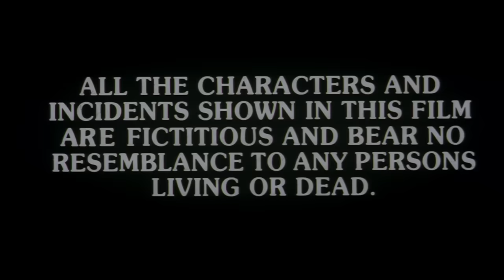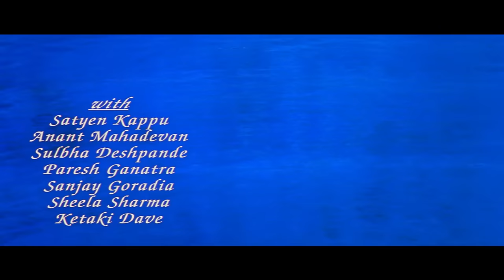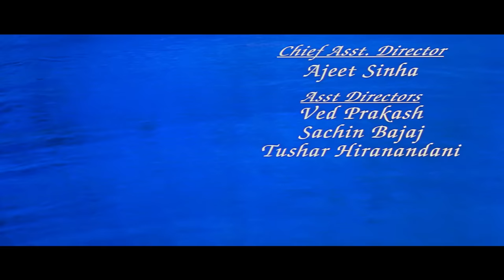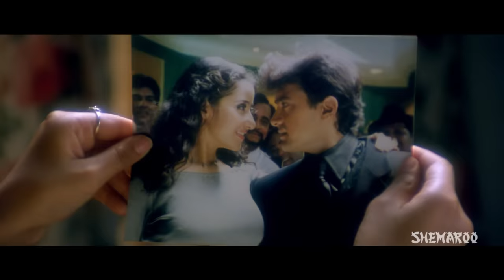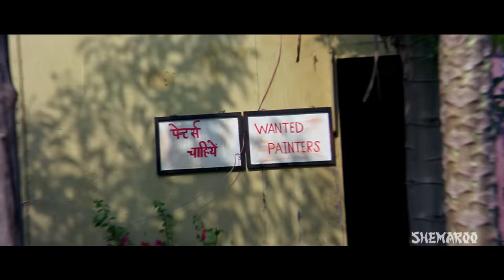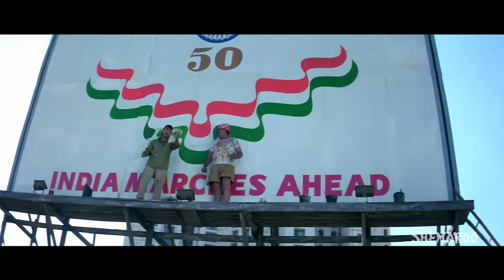Mann (HD & Eng Subs)Hindi Full Movie - Aamir Khan, Manisha Koirala, Anil Kapoor - 90's Romantic Film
Movie Starts At : 03:00
Kaali Nagin Ke Jaisi 5:32
Comedy Scene 10:00
Lift Scene 17:15
Best Scenes 2:39:23

"Priya wins a cruise abroad a luxury liner en-route from Singapore to India. Shortly after boarding, she meets with artistic playboy, Dev, and both fall in love with each other. Both of them are to marry, but not to each other. Fully aware of this, they part at the end of the cruise, promising to meet again a year later. They go about their respective lives, and it remains to be seen if they will recall their promise or even their romance after the lapse of an year. What will the both of them choose?